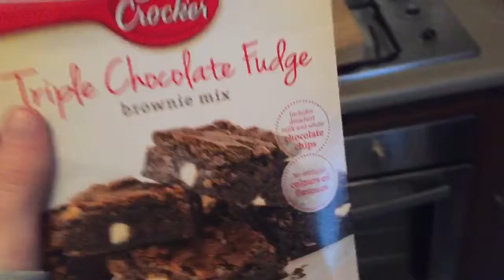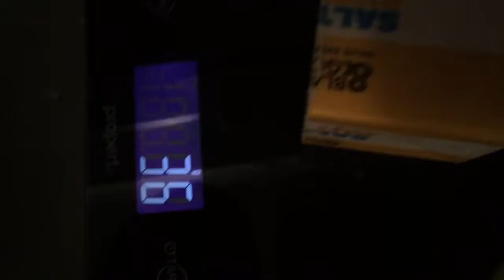Making brownies!! AGAIN!! 20th of June-2016-video:218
Today we made more brownies!!!

Hey guys me kody and sienna will be daily videos so tune in every day to see the crazy things we get up to!

 7629